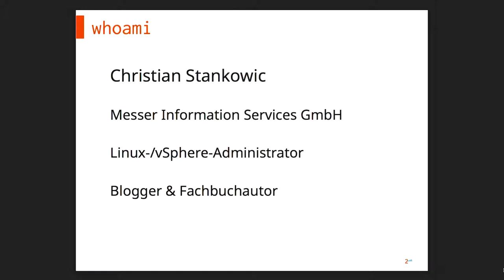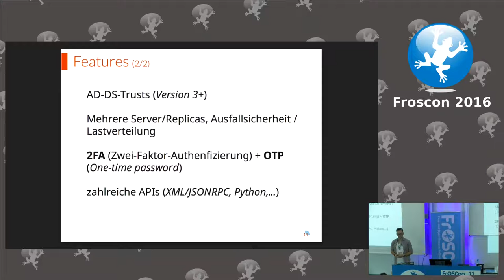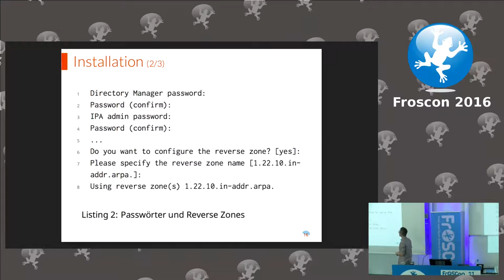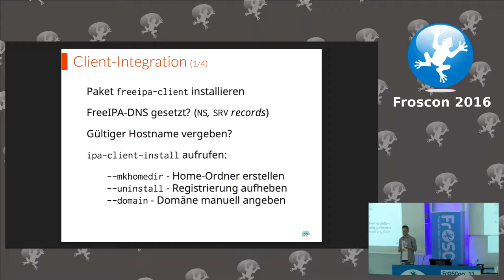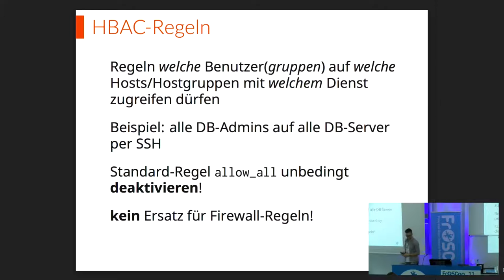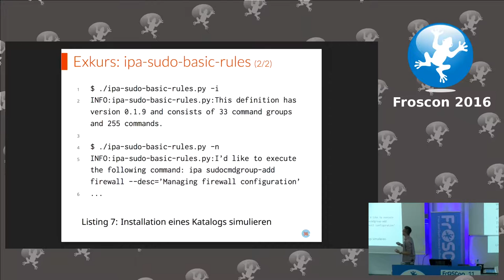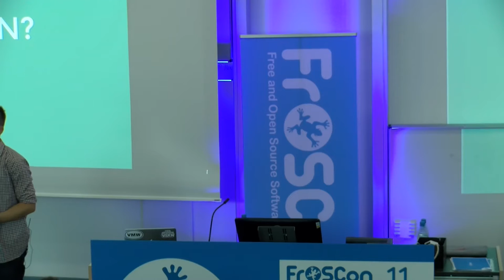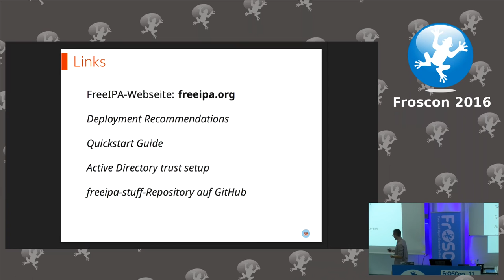Christian Stankowic: FreeIPA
Dieser Vortrag behandelt die Implementation einer zentralen Authentifizierung unter Linux mit FreeIPA. Neben den Grundlagen werden auch eine Praxis-Beispiele demonstriert.

Christian Stankowic